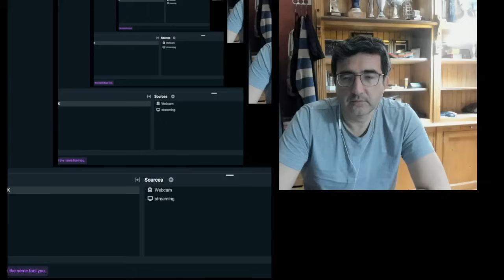on Levitov Naroditsky interview